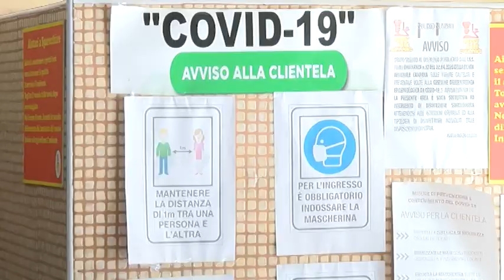Commercianti in piazza: “Le nuove restrizioni ci condannano al fallimento”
Alle 16.00 i commercianti avellinesi si ritroveranno davanti alla Prefettura per contestare il lockdown “mascherato” imposto dalla Regione. Molti esercenti hanno già chiuso le attività, con queste norme avvertono: falliremo tutti